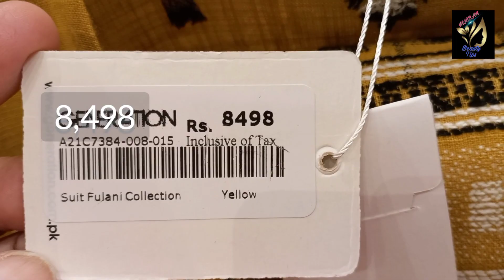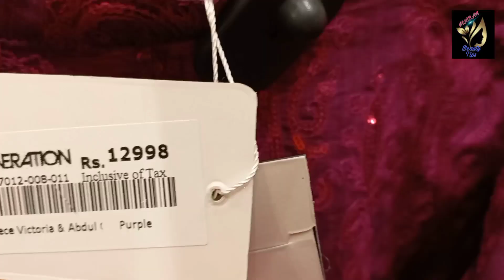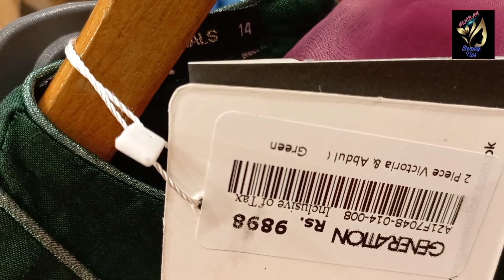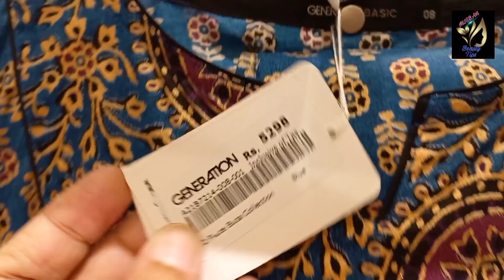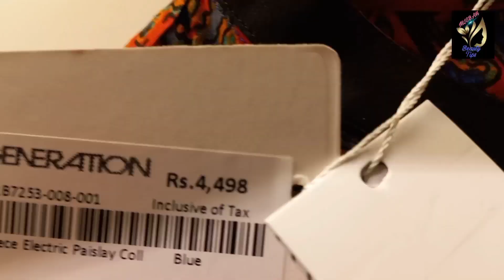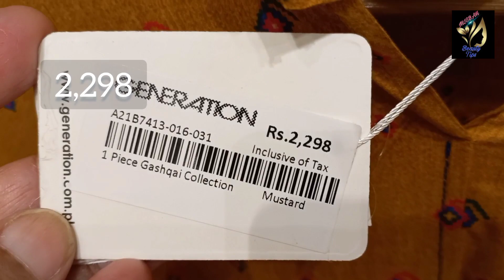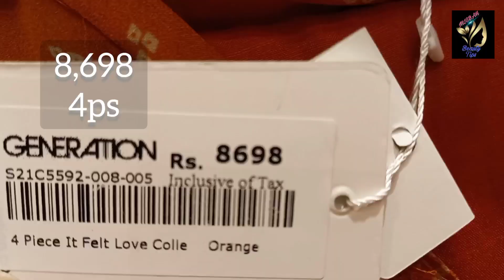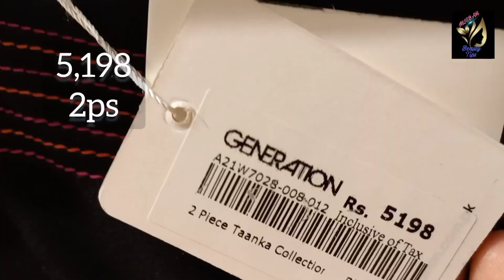Generation New Winter Collection 2021 || Generation winter Pret Collection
Generation New Winters Pret
Generation Winter Pret Collection 2021
Generation Winter Khader Collection
Generation Linen Winter Stiched Collection
Generation pret 2021
Genetarion Stiched Winter 2021